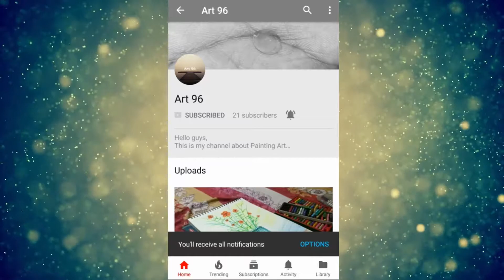Girl Painting Front Face With Watercolour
Art 96

Keep share keep support